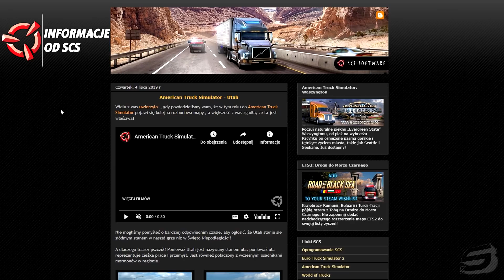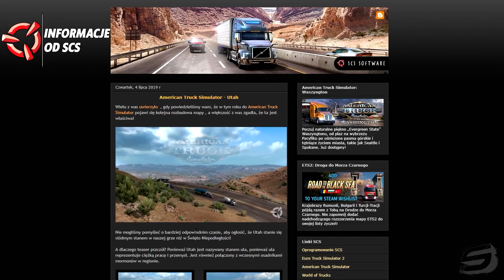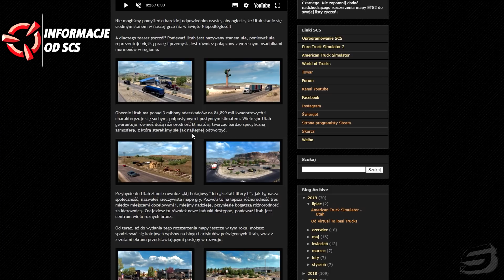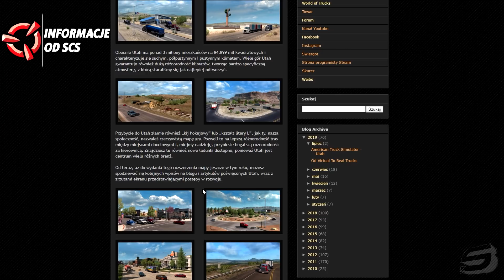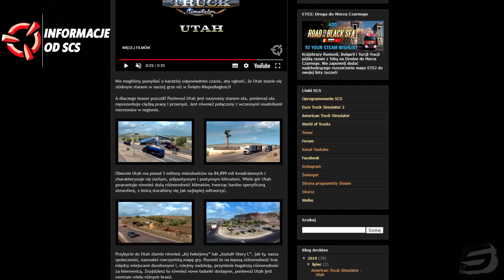ATS: OFICJALNIE - Utah następnym stanem!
Brawo! Za to że zjechałeś na sam dół opisu, dostajesz nowiutkie Renault Range T  🚛

Żartowałem, to tylko Iveco :P